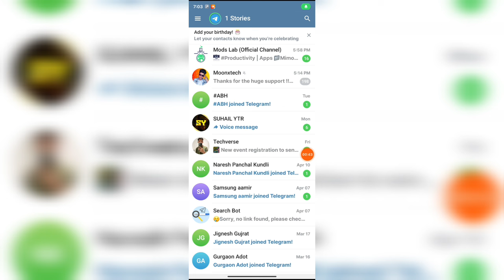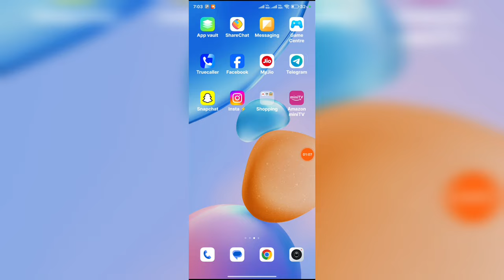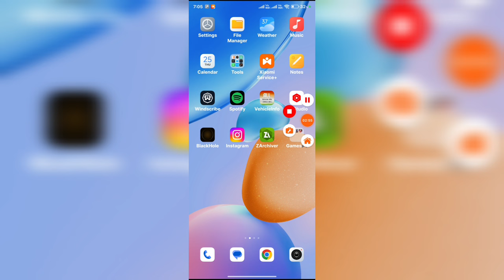FIX✅ Telegram Sorry You Can Only Send Messages To Mutual Contacts At The Moment || Telegram Problem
telegram sorry you can only send messages to mutual contacts at the moment
telegram sorry you can only send messages to mutual contacts at the moment tamil telegram sorry you can only send messages to mutual contacts at the moment malayalam telegram sorry you can only add the first 200 subscribers to a channel
telegram sorry you can only add mutual contacts to groups at the moment
telegram sorry you can only send messages to mutual contacts at the moment telugu
telegram sorry you can only send messages to mutual
telegram sorry you can only send messages to mutual contacts at the moment 2024
telegram sorry you can only send messages to mutual contacts at the moment kannada
telegram sorry you can only send messages to mutual contacts at the moment ios
telegram sorry you can only send messages to mutual contacts at the moment sinhala